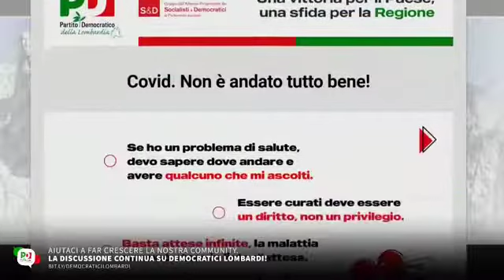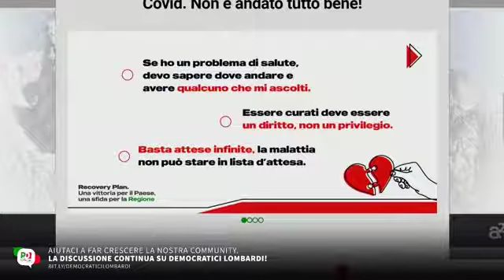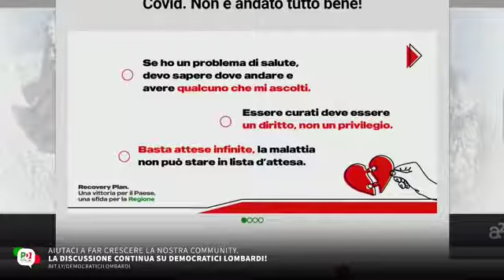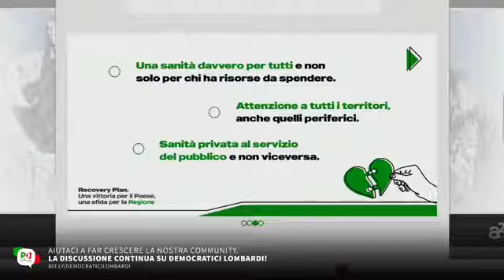Una nuova sanità per la Lombardia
Il mio intervento durante la conferenza stampa di landio della campagna del PD lombardo su Recovery plan e sanità.